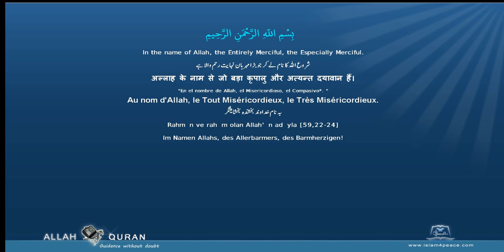Quran Arabic with Punjabi Translation 111 المسد Al Masad The Palm FibreMeccan Islam4Peace com